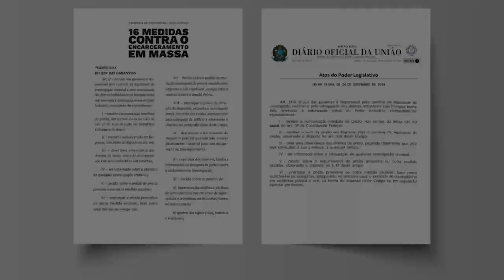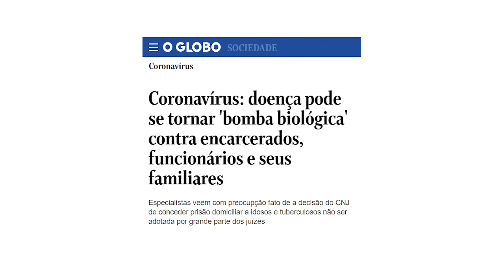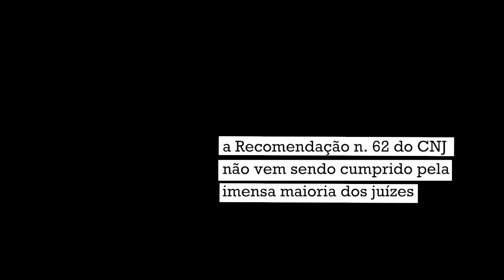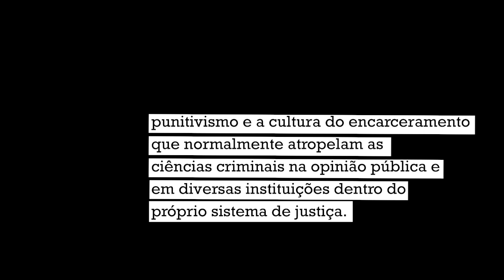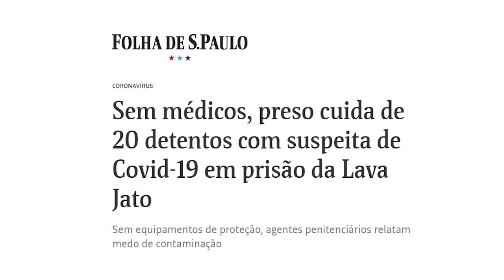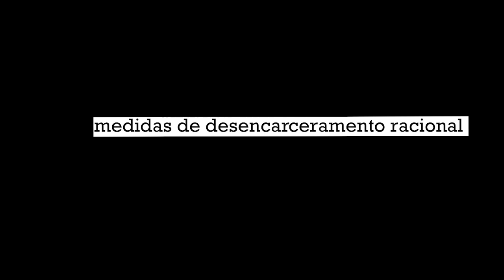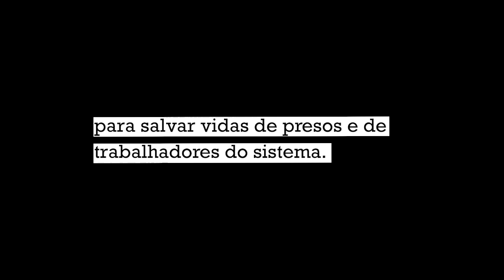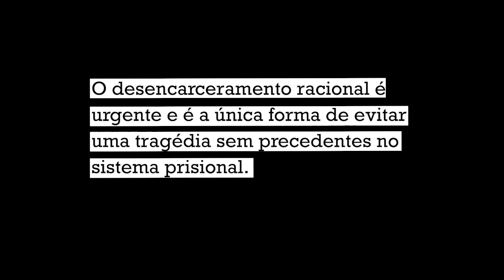Covid-19, sistema prisional e ADPF 684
"O desencarceramento racional é urgente e é a única forma de evitar uma tragédia sem precedentes no sistema prisional".

Um estudo do IBCCRIM sobre o impacto da covid-19 nas prisões subsidiou a ADPF 684, sob a relatoria do ministro do STF Celso de Mello. A ação pede que o Supremo reconheça o descumprimento, por parte dos diversos Poderes do Estado brasileiro, de medidas de proteção à saúde, à vida e à segurança da população carcerária do país, que já vem sendo enormemente afetada pela pandemia do coronavírus.

Além de trazer dados sobre o impacto da covid-19 entre pessoas presas e agentes prisionais no Brasil, o vídeo abaixo explica a necessidade urgente de se tomar providências que diminuam a população prisional.

Foto miniatura: Leo Drummond/Projeto Voz